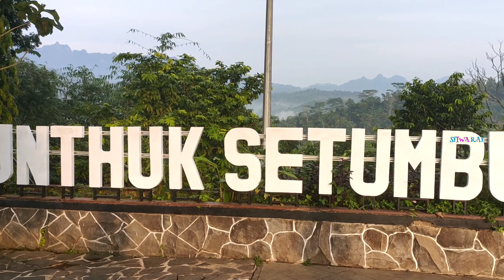Punthuk Setumbu Borobudur Nirwana Sunrise || Wisata sunrise di Magelang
Magelang memiliki alam yang indah dengan suasana yang sejuk dan dikelilingi pegunungan. Dan salah satu destinasi wisata sunrise terbaik di Magelang adalah Punthuk Setumbu Borobudur Nirwana Sunrise.

Punthuk Setumbu berada di gugusan Bukit Menoreh dan memiliki ketinggian 400 mdpl.  Dari tempat wisata ini kita bisa menikmati indahnya matahari terbit dibalik pegunungan dan melihat keindahan Candi Borobudur berselimut kabut yang masya Allah indahnya.

Ralat video : Teks saat penanjakkan menuju ke puncak adalah teks untuk penanjakkan ke area wisatanya.

Terima kasih kepada :

📍Punthuk Setumbu
Jl. Borobudur, Ngadiharjo Km. 3
Kurahan, Karangrejo, Kec. Borobudur
Kab. Magelang, Jawa Tengah 56553

Harga tiket masuk :
🔹Wisatawan Domestik Rp. 20.000
🔹Wisatawan Mancanegara Rp. 50.000

Jam operasional :
🔸Senin s.d Minggu pukul 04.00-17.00 WIB

Catatan :
☑ Harga tiket masuk bisa berubah sewaktu-waktu
☑ Jam operasional bisa berubah sewaktu-waktu
☑ Waktu terbaik kunjungan pukul 05.00 WIB

Waktu kunjungan : 15 Oktober 2022